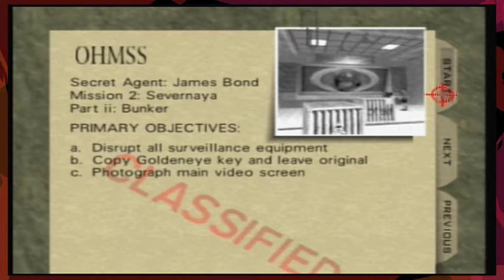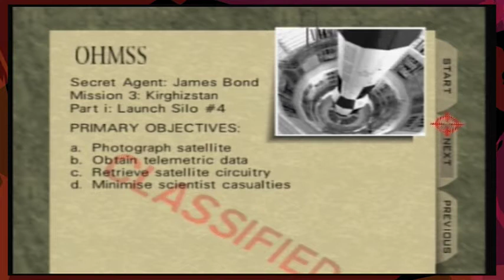Time Killerz - GoldenEye - Part 4 - K N O C K E R S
Mitch I'm bringing the system down from the inside

Xoxo dylan